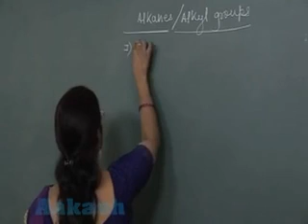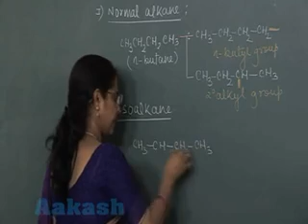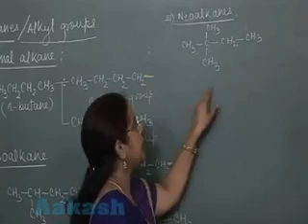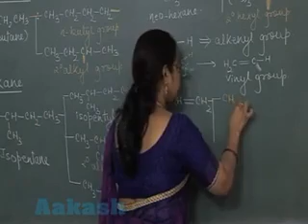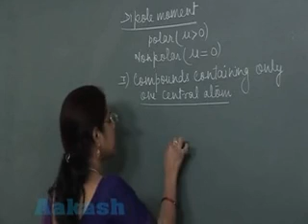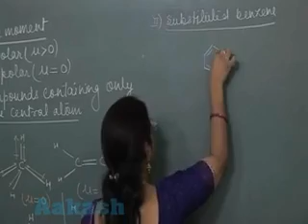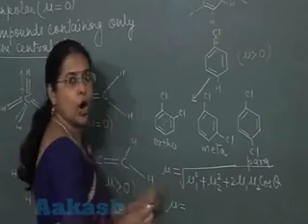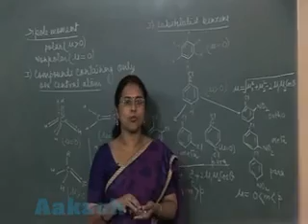Besic consept of general organic chemistry GOC # Aakash # inductive effect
GOC part 2 Besic consept of general organic chemistry  GOC  # Aakash # inductive effect class 11th foundetion
Neet and jee mains